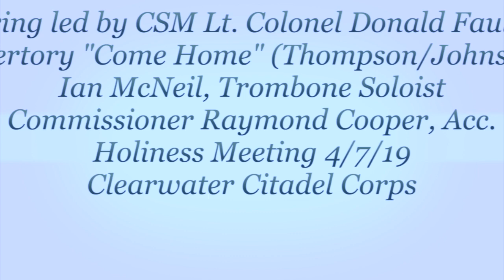Offering/Offertory "Come Home"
CSM Lt. Colonel Donald Faulkner leads in the offering and the offertory "Come Home" featured Ian McNeil as the trombone soloist with Commissioner Raymond Cooper as the accompanist during The Salvation Army Clearwater Citadel Corps Holiness Meeting on 4/7/19 observing Community Care Ministries Sunday.